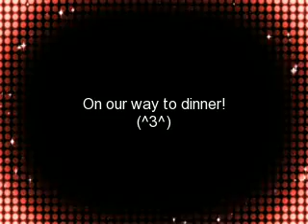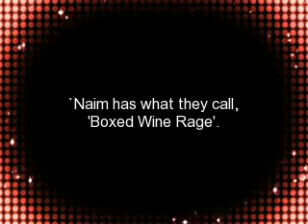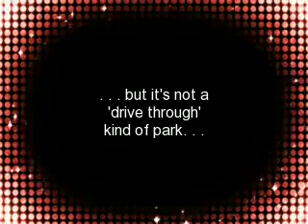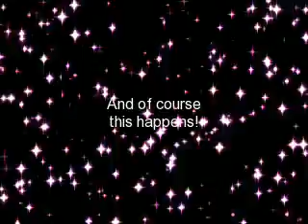Dinner Date 11/14/08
One day a week my BFF and I have a Dinner date!